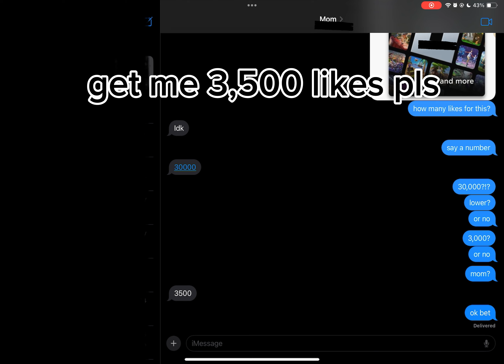pls get me 3500 likes